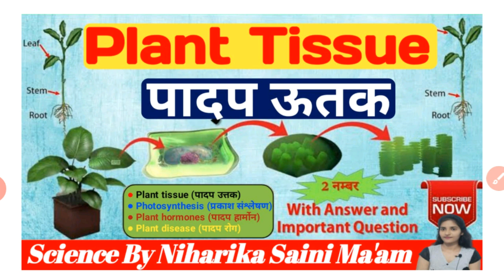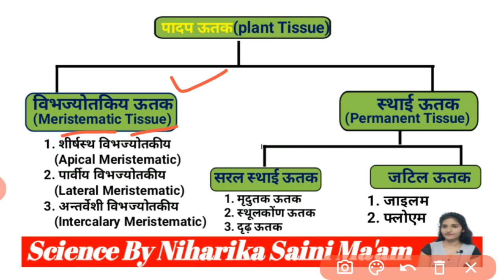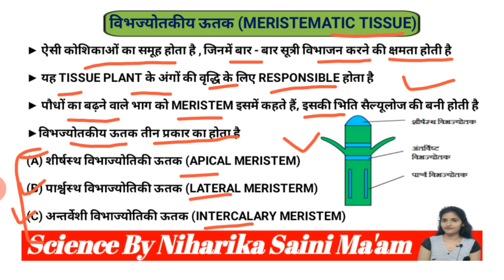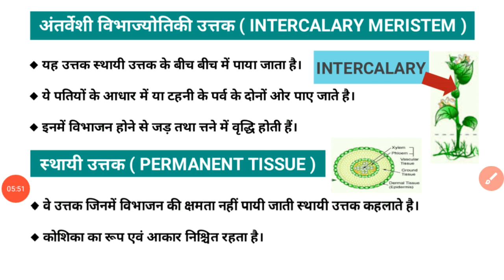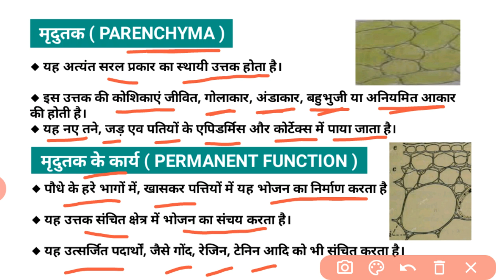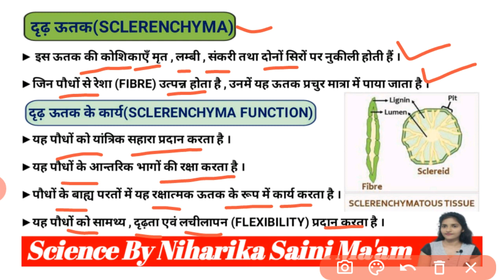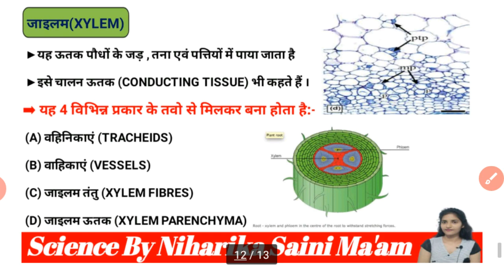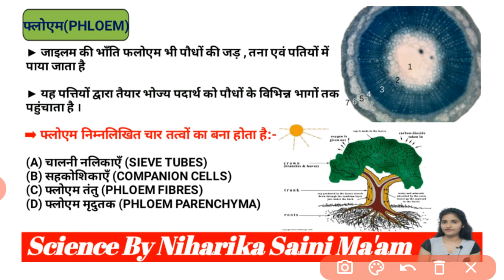पादप उत्तक (Animal Tissue) | जीव विज्ञान Biology GK | important for All Competitive Exams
🕟 4:30 AM - Daily Current Affairs by Arti Ma'am
🕖 7:00 AM - Top 500 Current Affairs by Kapil Sir
🕘 9:00 AM - Maths by Akash Sir
🕚 11:00 AM - RRB NTPC Previous Year GK by Deepak Sir
🕐 2:00 PM - RRB NTPC/Group D Previous Year Maths by Akash Sir
🕒 3:00 PM - Economics by Deepak Sir
🕔 5:00 PM - History by Deepak Sir
🕖 7:00 PM - Biology by Niharika Ma'am
🕘 9:00 PM - RRB NTPC/Group D (GK) Practice by Niharika Ma'am